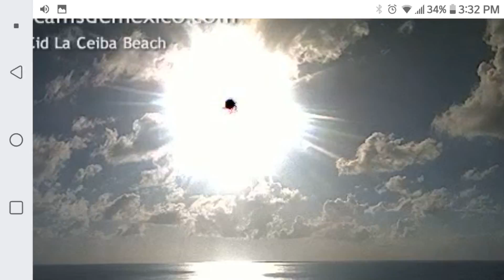Seriously Disconcerting Sunset 4/7 Time lapse